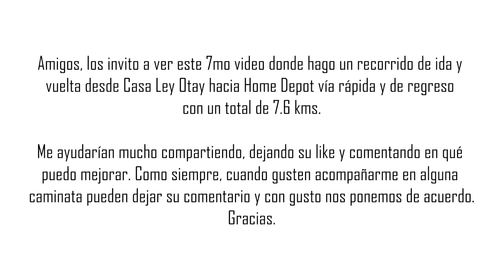LEY OTAY , DE LEY OTAY A HOME DEPOT VÍA RÁPIDA IDA Y VUELTA , CAMINATA DE (7.6 km) EN TIJUANA .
Hola amigos, aquí está el 7mo video del canal, me ayudarían mucho compartiendo, dejando su like y comentando en qué
puedo mejorar. Como siempre, cuando gusten acompañarme en alguna
caminata pueden dejar su comentario y con gusto nos ponemos de acuerdo.

Gracias.